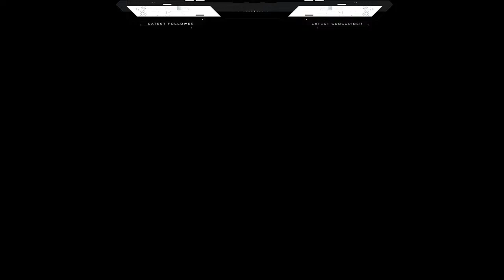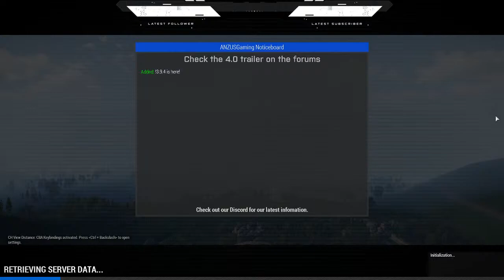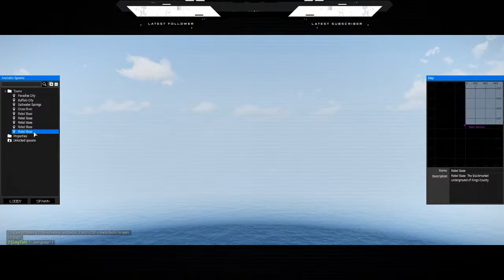ARMA 3 ANZUS GAMING DB GANG